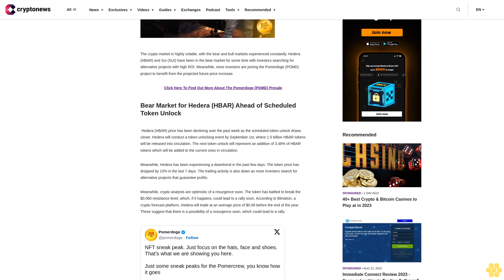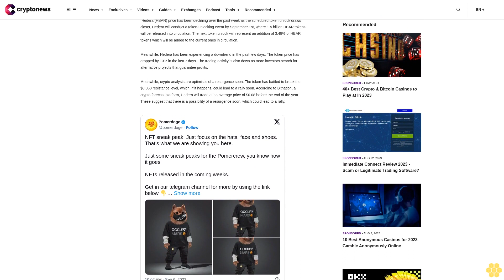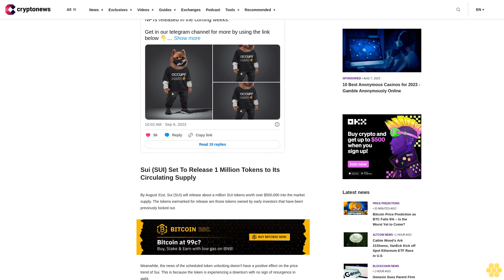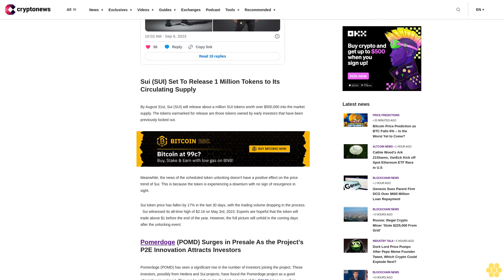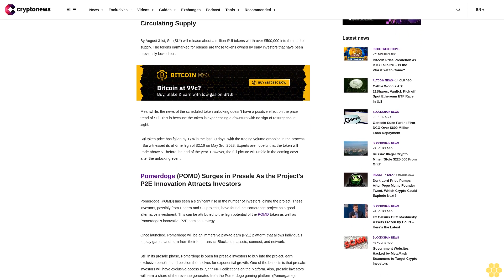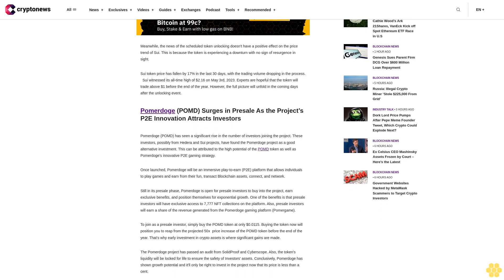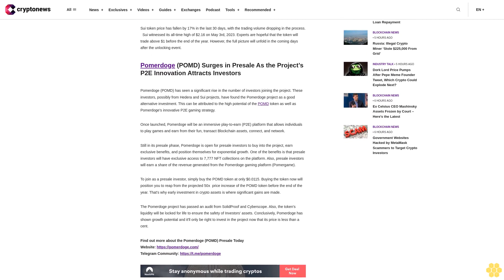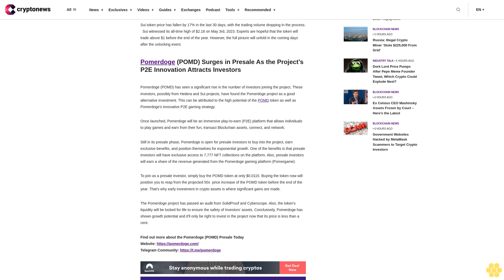Hedera (HBAR), Sui (SUI) Experiencing a Downtrend Ahead of Token Unlock While Pomerdoge (POMD)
The crypto market is highly volatile, with the bear and bull markets experienced constantly. Hedera (HBAR) and Sui (SUI) have been in the bear market for some time with investors searching for alternative projects with high ROI. Meanwhile, more investors are joining the Pomerdoge (POMD) project to benefit from the projected future price increase.

Click Here To Find Out More About The Pomerdoge (POMD) Presale

Bear Market for Hedera (HBAR) Ahead of Scheduled Token Unlock.

 Hedera (HBAR) price has been declining over the past week as the scheduled token unlock draws closer. Hedera will conduct a token-unlocking event by September 1st, where 1.5 billion HBAR tokens will be released into circulation. The next token unlock will represent an addition of 3.48% of HBAR tokens which will be added to the current ones in circulation.

Meanwhile, Hedera has been experiencing a downtrend in the past few days. The token price has dropped by 13% in the last 7 days. The trading activity is also down as more investors search for alternative projects that guarantee profits.

Meanwhile, crypto analysts are optimistic of a resurgence soon. The token has battled to break the $0.060 resistance level, which, if it happens, could lead to a rally soon. According to Bitnation, a crypto forecast platform, Hedera will trade at an average price of $0.08 before the end of the year. These suggest that there is a possibility of a resurgence soon, which could lead to a rally.

Sui (SUI) Set To Release 1 Million Tokens to Its Circulating Supply.

By August 31st, Sui (SUI) will release about a million SUI tokens worth over $500,000 into the market supply. The tokens earmarked for release are those tokens owned by early investors that have been previously locked out.

Meanwhile, the news of the scheduled token unlocking doesn't have a positive effect on the price trend of Sui. This is because the token is experiencing a downturn with no sign of resurgence in sight.

Sui token price has fallen by 17% in the last 30 days, with the trading volume dropping in the process.   Sui witnessed its all-time high of $2.16 on May 3rd, 2023. Experts are hopeful that the token will trade above $1 before the end of the year. However, the full picture will unfold in the coming days after the unlocking event.

Pomerdoge (POMD) Surges in Presale As the Project’s P2E Innovation Attracts Investors.

Pomerdoge (POMD) has seen a significant rise in the number of investors joining the project. These investors, possibly from Hedera and Sui projects, have found the Pomerdoge project as a good alternative investment. This can be attributed to the high potential of the POMD token as well as Pomerdoge's innovative P2E gaming strategy.

Once launched, Pomerdoge will be an immersive play-to-earn (P2E) platform that allows individuals to play games and earn from their fun, transact Blockchain assets, connect, and network.

Still in its presale phase, Pomerdoge is open for presale investors to buy into the project, earn exclusive benefits, and position themselves for exponential growth. One of the benefits is that presale investors will have exclusive access to 7,777 NFT collections on the platform. Also, presale investors will earn a share of the revenue generated from the...